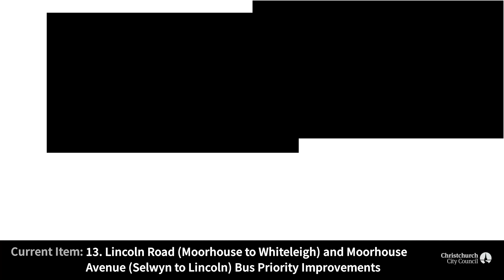08.08.19 - Item 13 - Lincoln Road (Moorhouse to Whiteleigh) and Moorhouse Avenue (Selwyn to Lincoln)